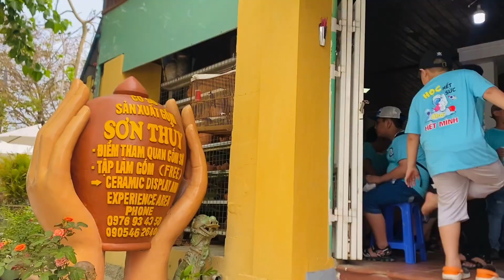HÀNH TRÌNH TRẢI NGHIỆM - KHỐI 4 TIỂU HỌC TÂY HỒ